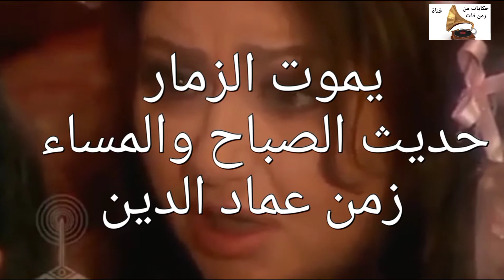جنرال الدراما عطا المراكبي تزوج سهير البابلي نسى حبها علي يد الألمانية وحديث الصباح والمساءجعله نجم